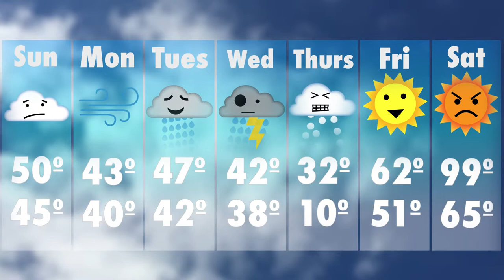A Typical New Jersey Weather Report